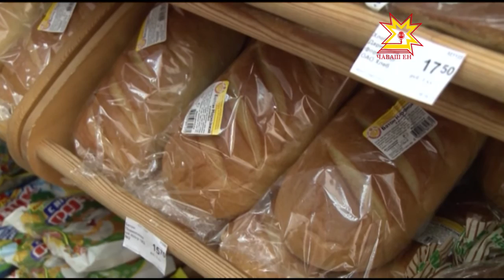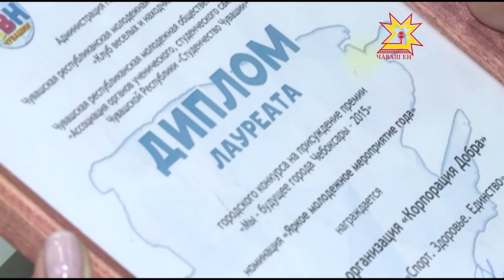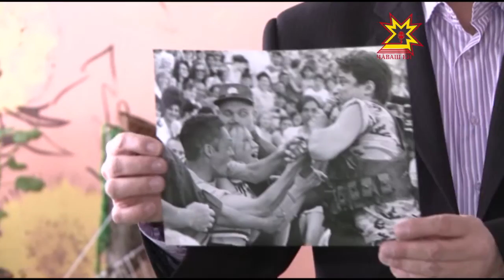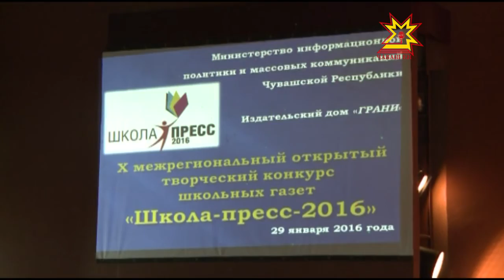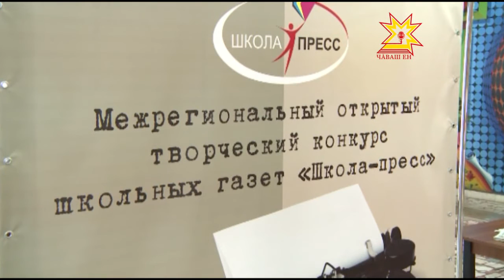Республика 03 02 2016 на русском языке Вечерний выпуск